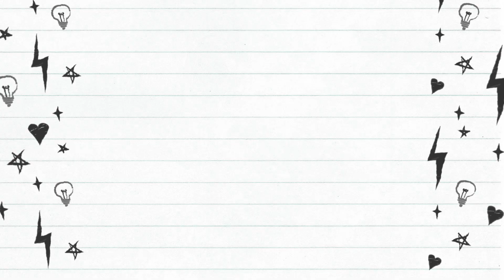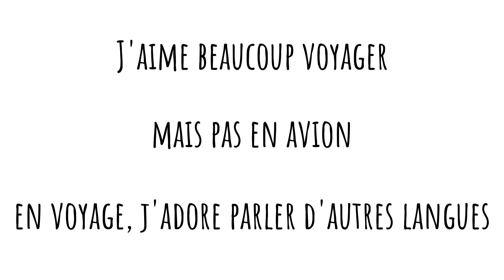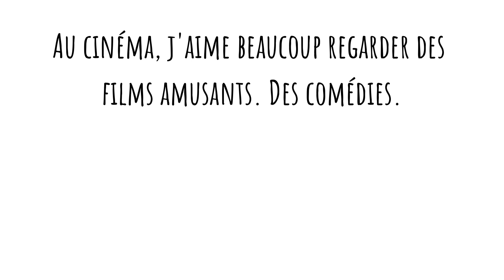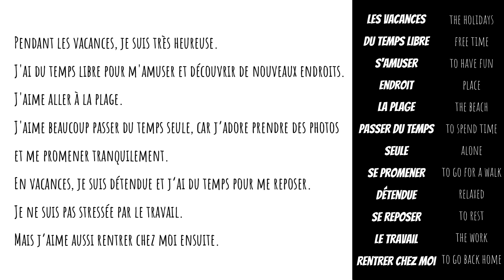French for Beginners: 5 Fun Practice Exercises | AIMER, ETRE, AVOIR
Welcome to this French learning video beginners friendly! 🇫🇷 Join me for 5 practice exercises focusing on essential verbs: AIMER (to like/love), ETRE (to be), and AVOIR (to have). Build your confidence, master these verbs, and speak French with ease!

Aller, on y va ! 🇫🇷👋

PS : There are English 🇬🇧, Spanish 🇪🇸, and French 🇫🇷 subtitles